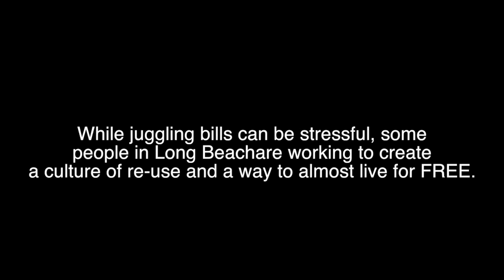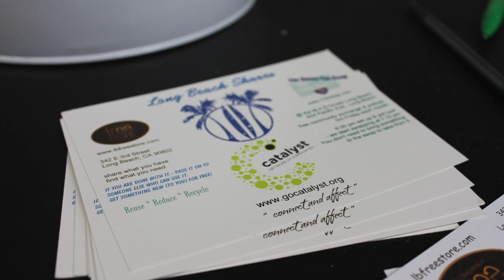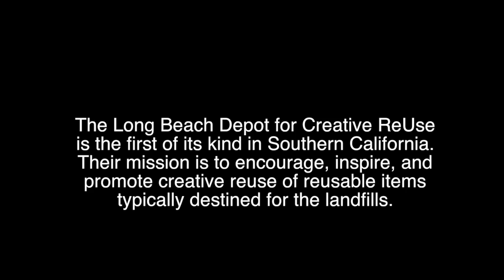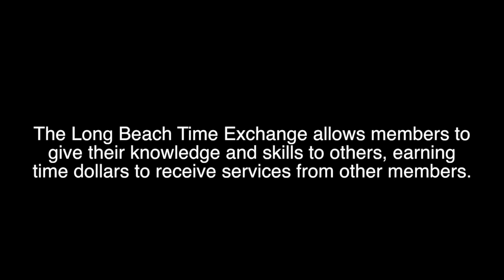How to Almost Live for Free in Long Beach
VoiceWaves takes a look at some of the local groups that are working to create a culture of re-use to save money and the environment.